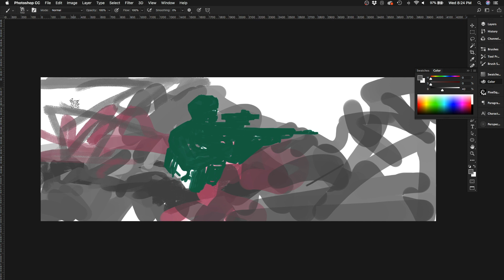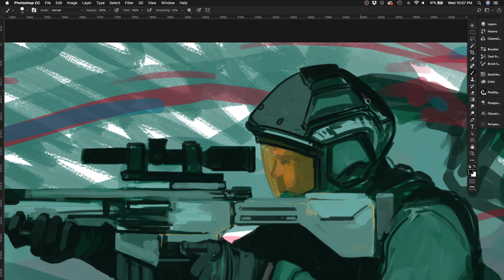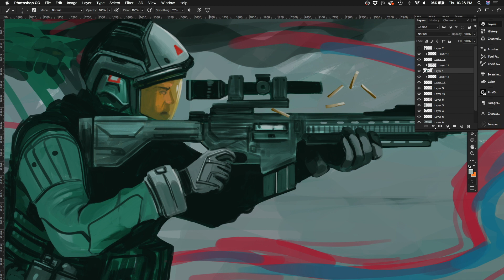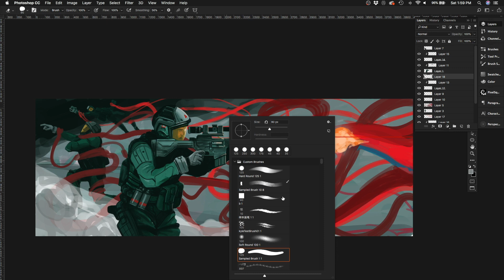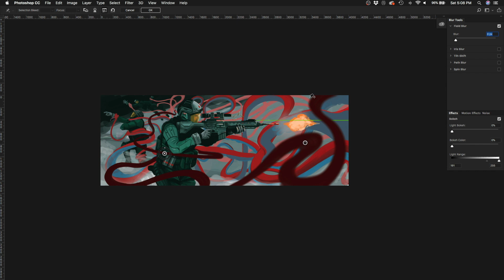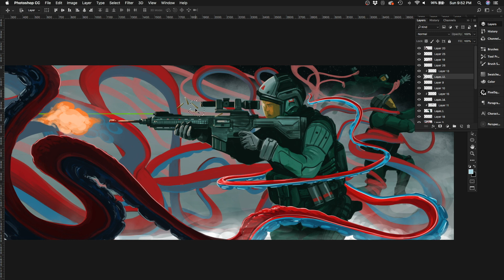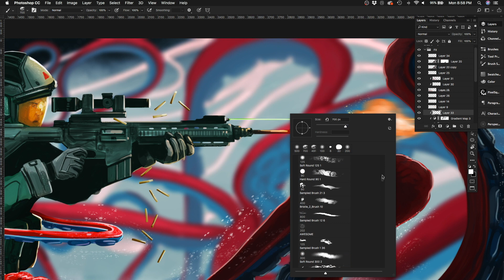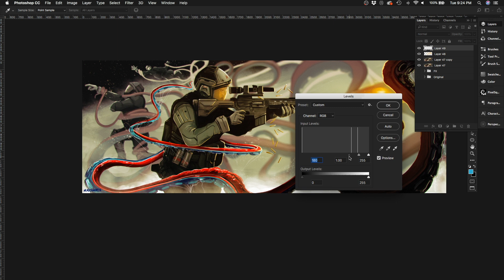Jeff Draws Stuff Episode 1 EXTENDED CLIP